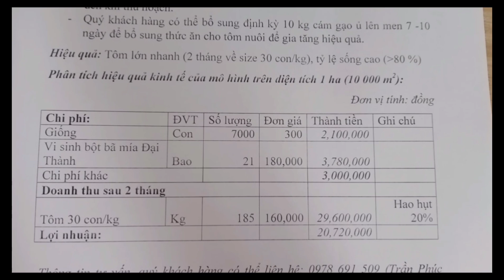Mô hình nuôi tôm quảng canh Đại Thành hiệu quả, siêu lớn nhanh, 2 tháng về size 30 con/kg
Mô hình nuôi tôm quảng canh Đại Thành quan trọng từ khâu chất lượng con tôm giống. Tôm sú giống hai giai đoạn Đại Thành là nguồn tôm sú chất lượng cao, 100 % tôm giống được kiểm dịch hoàn toàn các loại bệnh: Đầu vàng, đốm trắng, còi,... tôm post được thuần dưỡng trong các ao đất ngoài trời từ 12 ngày trở lên trước khi xuất bán cho vuông nuôi. Quy trình thuần dưỡng tôm post của Đại Thành là quy trình sinh học hoàn toàn, cam kết không sử dụng các loại kháng sinh để phòng và trị bệnh cho tôm nuôi.
Tất cả những đặc điểm trên giúp cho tôm giống hai giai đoạn Đại Thành có những ưu điểm vượt trội như sau:
Tôm đạt kích cỡ tối thiểu 10 000 con /kg trước khi xuất bán. Chúng tôi cam kết tôm được khỏe mạnh trước khi xuất bán để tránh tôm hao hụt bởi cá tạp
Tôm giống có sức đề kháng tốt với thay đổi môi trường nuôi do ban đầu đã được ương trong các ao đất hoàn toàn, ngoài trời.
Tôm giống được thuần độ mặn phù hợp với với độ mặn vuông nuôi, đặc biệt với những ao có độ mặn thấp hay mô hình kết hợp tôm lúa. Tỷ lệ hao hụt thực tế của tôm giống Đại Thành là hơn 80 %.
Quy trình nuôi tôm quảng canh Đại Thành được mô phỏng trên 01 ha như sau:
Mật độ thả nuôi đợt đầu tiên thích hợp là 7000 con/ha . Sau 1 - 1,5 tháng có thể thả nối thêm lượng 5000 con.
Trước khi thả nuôi, bà con nên chọn lấy nguồn nước sạch và giàu dinh dưỡng, nguồn nước lấy qua túi lọc để loại bỏ các loại cá tạp, giáp xác gây hại cho tôm như tép rong, còng, ốc đinh,...
Sau khi lấy nước từ 1,2 ngày, bà con nên dùng vôi đá để hạ phèn cho môi trường nuôi, nâng pH và giảm lơ lửng của nước ao nuôi.
Sau đó, xử lý 1, 2 lần sản phẩm vi sinh bột bã mía "Đại Thành bio floc" liều lượng 3 bao cho 1 ha, để gây tảo có lợi, tạo màu nước đẹp, ổn định và nguồn thức ăn tự nhiên cho vuông nuôi. Thức ăn tự nhiên cho tôm bao gồm: các hạt bột bã mía trong sản phẩm, các sinh vật như: trùn chỉ, ốc gạo,... được kích thích sinh sôi trong môi trường nhờ sản phẩm vi sinh Đại Thành.
Sau khi thả tôm, bà con nên định kỳ bón sản phẩm vi sinh "Đại Thành biofloc" định kỳ 7 ngày/lần với liều lượng 2 bao cho 1 ha để duy trì màu nước ổn định, làm sạch môi trường, duy trì thức ăn tự nhiên cho tôm đến khi thu hoạch.
Trong quá trình nuôi tôm quảng canh, khi thời tiết thay đổi, đặc biệt khi mưa, khách hàng nên thường xuyên kiểm tra các chỉ số môi trường nuôi như pH, độ mặn để kịp thời xử lý vôi đá ổn định môi trường khi cần thiết.
Quý bà con có thể bổ sung định kỳ sản phẩm cám gạo lên men với liều lượng 10 kg cho 1 ha để bổ sung thức ăn cho tôm nuôi nhanh sinh trưởng, gia tăng hiệu quả của vụ nuôi.
Quy trình nuôi tôm quảng canh Đại Thành giúp gia tăng hiệu quả bền vững cho vụ nuôi tôm nhờ vào các hiệu quả sau:
- Tôm nuôi nhanh lớn nhờ được chọn lọc kỹ từ khâu con giống tốt và tạo môi trương nuôi tốt, giàu thức ăn tự nhiên cho tôm nuôi. Tôm nuôi từ 1,5 tháng đến 2 tháng là thu hoạch được, size tôm thu hoạch từ 25 - 35 con/kg. Tôm vẫn có thể tiếp tục về kích cỡ lớn hơn trong thời gian sau.
- Tôm nuôi lớn nhanh giúp giảm thiểu rủi ro của vụ nuôi, gia tăng lợi nhuân. Trên đây là bảng hoạch tính kinh tế của vụ nuôi tôm quảng canh theo mô hình của Đại Thành trên  diện tích 1 ha.
Chi phí tôm giống 7000 con, chi phí sản phẩm vi sinh bột bã mía "Đại Thành biofloc" trong thời gian nuôi 2 tháng là 21 bao sản phẩm, các chi phí khác trong thời gian nuôi, ước lượng 3 triệu đồng.
Sau thòi gian nuôi 2 tháng, ước lượng kích cỡ tôm trung bình đạt 30 con/kg, sản lượng 185 kg. Lợi nhuận vụ nuôi đầu tiên ước đạt 20 triệu đồng/ha.
- Quy trình nuôi tôm quảng canh Đại Thành không sử dụng các loại hóa chất, kháng sinh, chỉ sử dụng các sản phẩm vi sinh và hữu cơ. Dần dần, mô hình giúp cho đất đai ao nuôi được cải thiện màu mỡ, khoáng chất, giúp cho hiệu quả các vụ nuôi sau được bền vững
Để đồng hành và hỗ trợ người nuôi tôm thực hiện tốt quy trình nuôi tôm quảng canh Đại Thành. Công ty chúng tôi có chương trình hỗ trợ quý khách hàng như sau:
- Hỗ trợ trả sau sản phẩm vi sinh bột bã mía "Đại Thành biofloc" trong suốt vụ nuôi thành công khi khách hàng đặt giống tôm Đại Thành, thường xuyên chia sẽ, tư vấn thực hiện vụ nuôi đúng quy trình và hiệu quả.
- Công ty ưu tiên thu mua nguồn tôm thịt của quý bà con thực hiện theo quy trình nuôi tôm Đại Thành với giá cao hơn thị trường từ 10 000 đồng (từ size tôm 40 con/kg trở lên)
Trên đây là chia sẽ về mô hình nuôi tôm quảng canh hiệu quả của Đại Thành.
Kính chúc quý khách hàng và bà con nuôi tôm vụ mùa thắng lợi.
ĐT: 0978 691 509 (Bình Đại - Bến Tre)
       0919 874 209 (Giá Rai - Bạc Liêu)